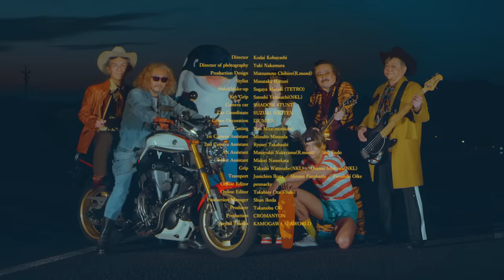あいみょん –チカ【OFFICIAL MUSIC VIDEO】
3rdアルバム「おいしいパスタがあると聞いて」収録曲
「チカ」Music Videoを公開！

●あいみょんコメント
あっ、私が思い描いていた「チカ」はこんな子だったのかもしれない。
と、自分が作った物語に更に上書きをしたくなりました。
本当に大切な人、無くしていたモノを探す小旅行。
ながーい1本道でのワンカット撮影は、スケボー、自転車、バイク、車、トラック。それぞれのタイミングを合わせるのが難しかったです。
時間との闘い、かなり追い込まれながらでしたけど、みんなが凄く生き生きしてた気がします。全員、Mなんかな。と思いました。
楽しい小旅行でした。

●小林光大監督コメント
現実逃避の小旅行、揺れる心をあいみょんが道の上で表現してくれました。

【MOVIE】
Director：Kodai Kobayashi
Director of photography：Yuki Nakamura
Art Director：Matsumoto Chihiro(R.mond)
Stylist：Masataka Hattori
Hair&Make-up：Masaki Sugaya(TETRO)
Key Grip：Satoshi Yamauchi(NKL)
Camera car：SHADOW STUNT
Car Coordinate：SUZUKI SHOTEN
Green Decoration：IZUMIEN
Casting：Nao Mita(morbido)
1st Camera Assistant：Mizuho Matsuda
2nd Camera Assistant：Ryosei Takahashi
Art Assistant：Masayukii Nakayama(R.mond)／Sho Endo
Stylist Assistant：Midori Namekata
Grip：Takashi Watanabe(NKL)／Osamu Ichikawa(NKL)
Transport：Junichiro Ikuta／Hiromi Furuhashi／Piroshiki Oike
Making：Atsushi Sekimoto
Offline Editor：pennacky
Online Editor：Takahiro Ota(Khaki)
Production Manager：Shun Ikeda
Producer：Takanobu Oki
Production：CROMANYON
Special Thanks：KAMOGAWA SEAWORLD

【MUSIC】
sound produced by 田中ユウスケ(agehasprings)
produced by POTATO PRODUCTIONS
arrangement, programming & all other instruments : 近藤隆史(Q.,Ltd), 田中ユウスケ
electric guitar : 八橋義幸
bass : 村田シゲ(□□□)
organ : 奥野真哉(SOUL FLOWER UNION)
programming : 高倉壮一郎
acoustic guitar : あいみょん
recorded by 中村 督, 田宮 空(MIXER'S LAB)
recorded at Aobadai studio, LAB recorders, HeartBeat
RECORDING STUDIO
mixed by 中村 督
mixed at POTATO STUDIO, HeartBeat RECORDING
STUDIO
assisted by 吉井雅之(Aobadai studio), 武舎 歩･熊田清仁
(HeartBeat RECORDING STUDIO), 後藤真太郎(MIXER'S
LAB)

3rdアルバム「おいしいパスタがあると聞いて」
品番／金額：

〔通常盤〕
WPCL-13210
¥2,800（税抜）

〔初回限定盤〕
WPCL-13235～6
¥4,000（税抜）

収録内容
〔DISC-1（CD）〕
※収録内容初回限定盤・通常盤共通※
01 黄昏にバカ話をしたあの日を思い出す時を
02 ハルノヒ
03 シガレット
04 さよならの今日に
05 朝陽
06 裸の心
07 マシマロ
08 空の青さを知る人よ
09 真夏の夜の匂いがする
10 ポプリの葉
11 チカ
12 そんな風に生きている

〔DISC-2（CD）〕※初回限定盤
01 ふたりの世界
02 愛を伝えたいだとか
03 サラバ
04 二人だけの国
05 ハッピー
06 葵
07 ハルノヒ
08 裸の心
09 マリーゴールド
10 青春と青春と青春

「タワーレコード限定盤」「楽天ブックス限定盤」の発売も決定！

■タワーレコード限定盤■
CD「おいしいパスタがあると聞いて」＆オリジナルTシャツ（SIZE：M/L）付セット

■楽天ブックス限定盤■

■先着購入者特典■
●Amazon.co.jp：メガジャケ（通常盤絵柄）
●TSUTAYA RECORDS（一部店舗除く）/ TSUTAYAオンラインショッピング（予約のみ）：A4サイズクリアファイル
●ローソンHMV：缶バッジ（直径76mm）
●タワーレコード：A4サイズクリアファイル
●楽天ブックス：オリジナル・カラビナキーホルダー
●セブンネットショッピング：ランチトートエコバッグ
●応援店：A4サイズクリアファイル　（対象店舗後日公開）

※一部のCDショップ（およびネットショッピングサイト）では特典プレゼントを実施していない場合もございます。
※特典は数に限りがございますので、予めご了承ください。